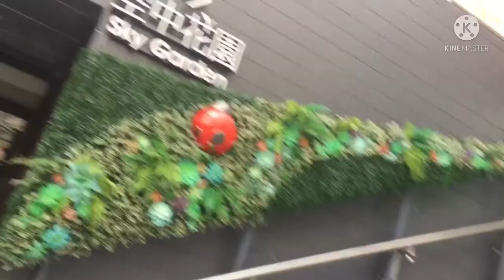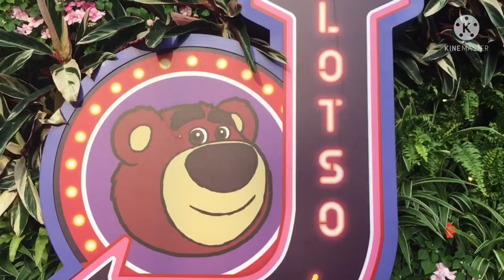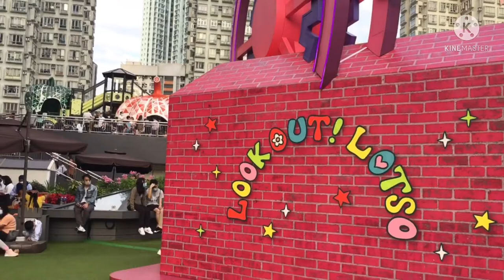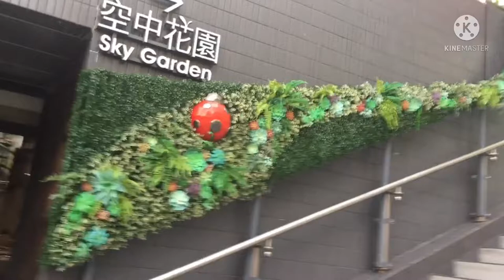METROPLAZA KWAIFONG || ChuTV Official